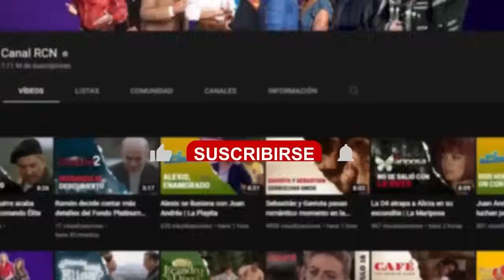Germán busca clientes para el GYM | El Man Es Germán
Sin pensarlo dos veces, Germán busca clientes para el GYM.